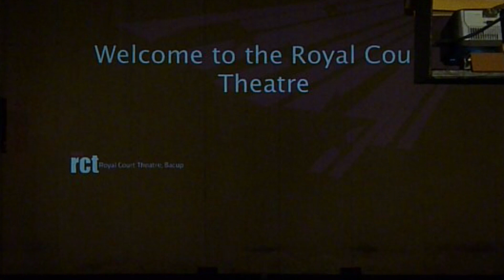Acorn Antiques end of Act 1